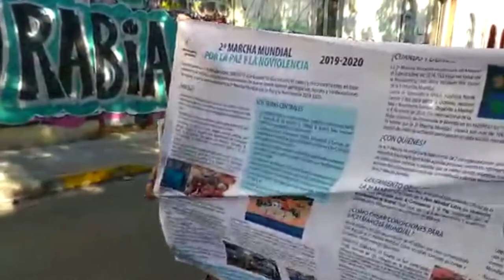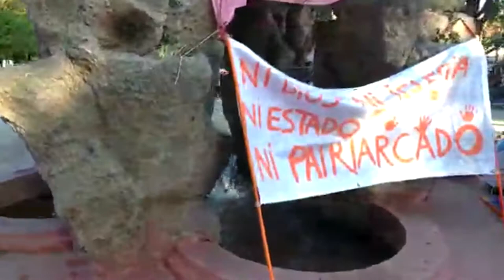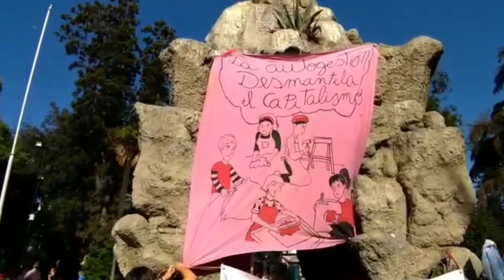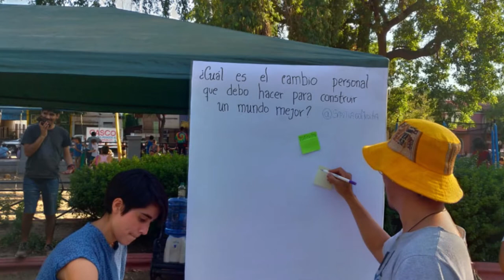04/01/20 CHILE – Recibimiento en plaza Yungay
Recibimiento al Equipo Base Internacional de la 2 Marcha Mundial por la Paz y la Noviolencia en su llegada a Chile.
Con el lema “Compartir y Meditar, otra forma de luchar” se realizó un recorrido con pasacalles, baile y música por las calles de Santiago de Chile, que culminó en la plaza Yungay con actividades artísticas, reivindicativas y de meditación.